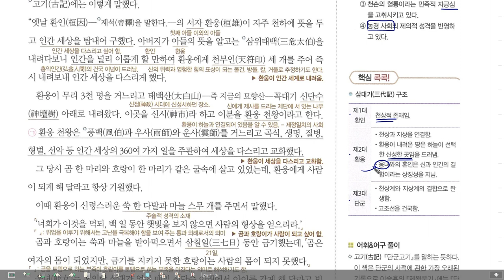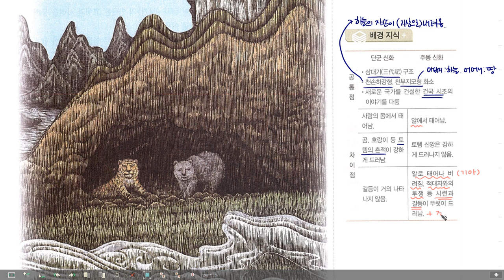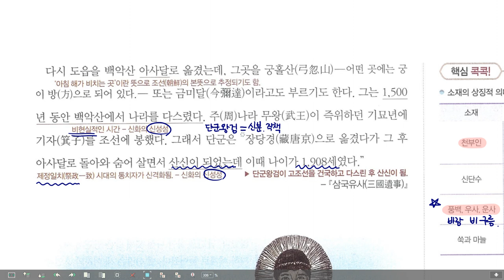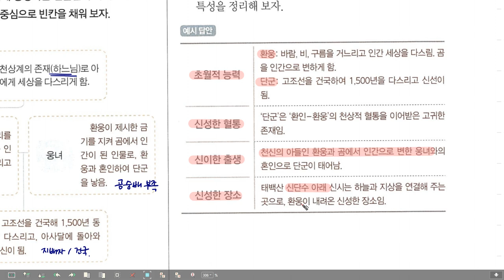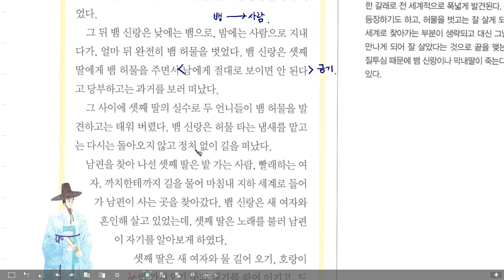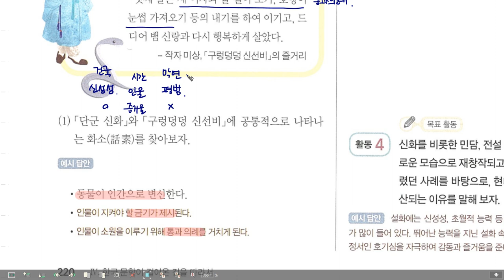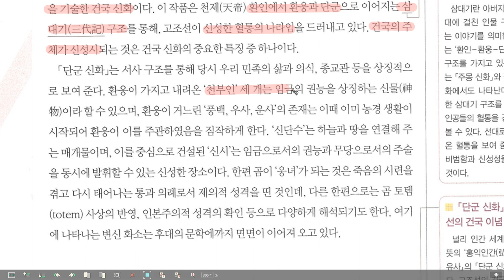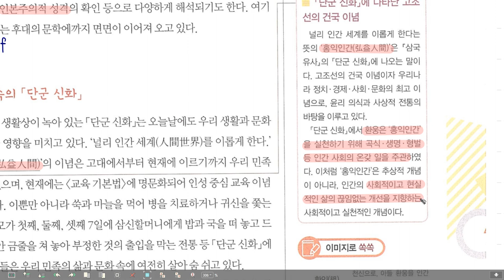고2 문학 해냄 4-2 단군신화